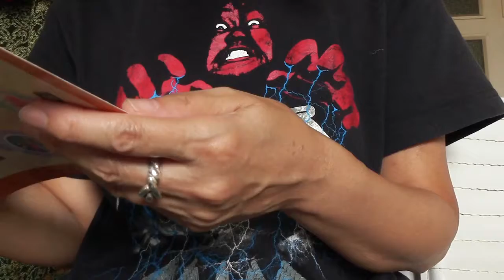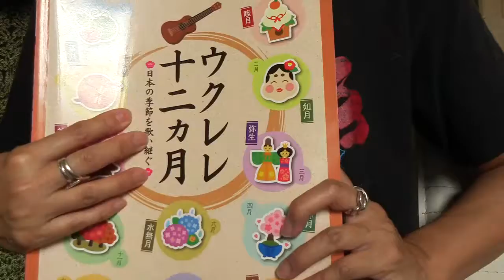「ウクレレ 12ヵ月～日本の季節を歌い継ぐ～」より「故郷の空」⭐Hohner melodicaとウクレレ弾き語りで♪「レッドブル・エアレース千葉2019」決勝の音入り！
【レッドブル・エアレース千葉 2019】
明日の決勝スタート時間を大幅変更
台風15号の影響を考慮しRound of 8を16時から12時へ

レッドブル・エアレース・ワールドチャンピオンシップの2019年シーズンの最終戦となる千葉大会（9月7日：予選、9月8日：決勝）は、台風の影響を考慮し、決勝の大会プログラムを修正。時間を大幅に前倒しして開催されることとなった。

　レッドブル・エアレースは当初の予定では、9月8日14時5分から決勝レースがスタート。最終決戦となるFinal 4は16時50分に終了する予定だったが、8日の午後には台風15号が日本列島に上陸する可能性が高く、大会プログラムを大幅に修正することとなった。

　決勝レースのスタートとなるRound of 14を10時から、Round of 8を12時から実施する。Round of 8、Final 4は連続して実施され、13時前に競技を終了する予定だ。

我が家から飛んでいる姿も見えて音もバッチリ聞こえます。
今年でこの地域でのエアレースの開催が最後になるので
記念に音だけでも残しておけて良かったです🎶